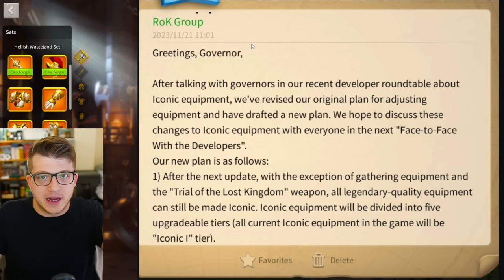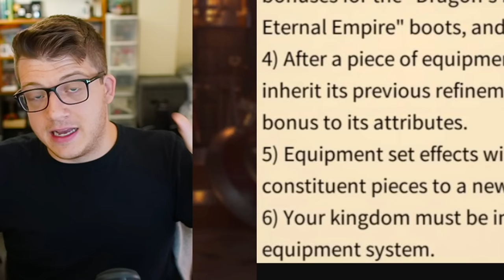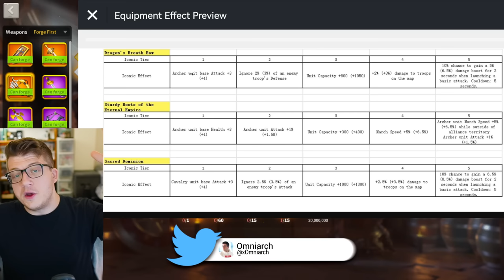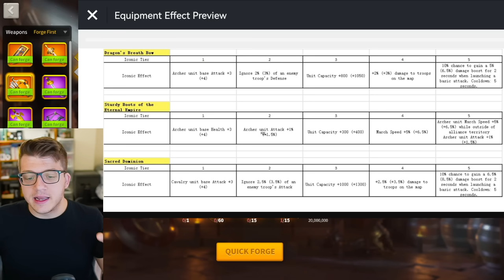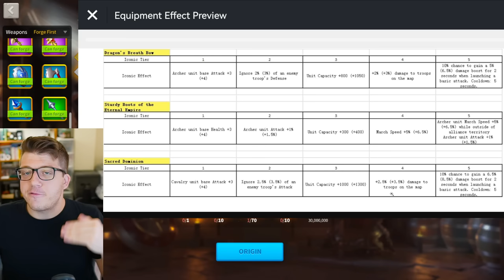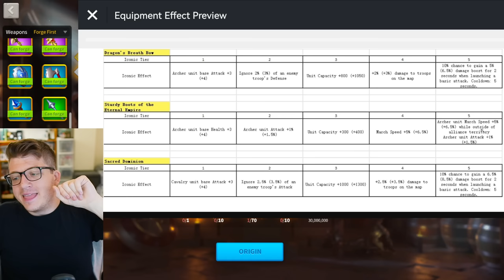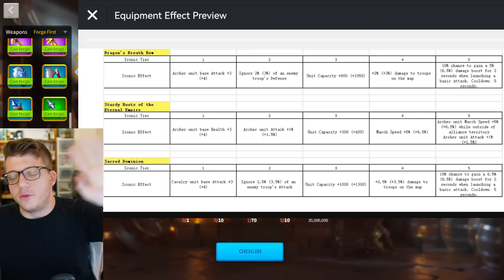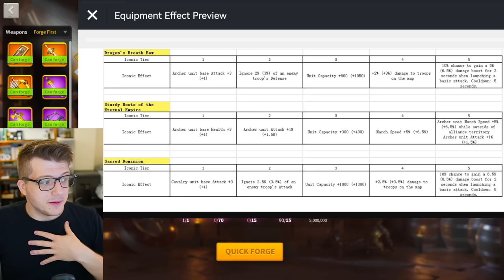NEW Equipment System OFFICIALLY REVEALED in Rise of Kingdoms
Chisgule Gaming video referenced: "I met Baba at the ROK meetup (new information about VIP 19, equipment, and leadership commanders)"

Chapters:
0:00 NEW Equipment System Update
0:23 DISCLAIMER!
1:50 Equipment Update EXPLAINED
6:51 Iconic Tiers REVEALED
17:06 Update COMING SOON?
19:14 Infantry & Garrisons SCREWED?
20:29 Iconic Tiers vs Special Talent
22:35 RIP F2P - My Advice
26:58 Final Thoughts